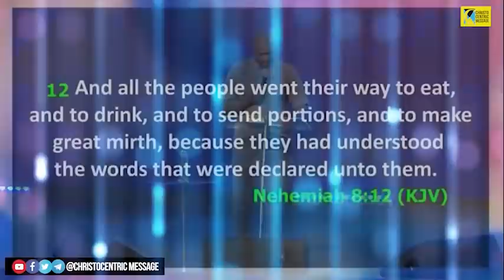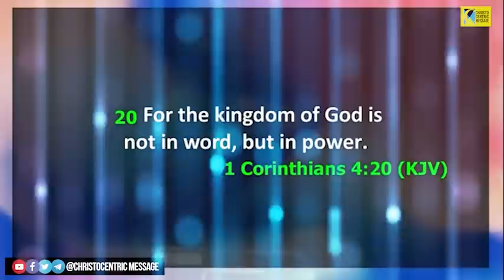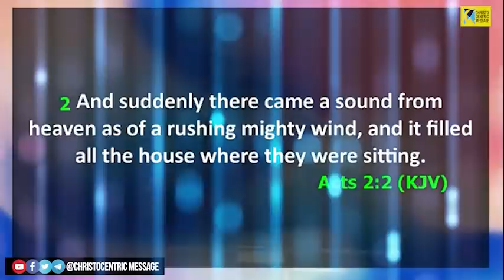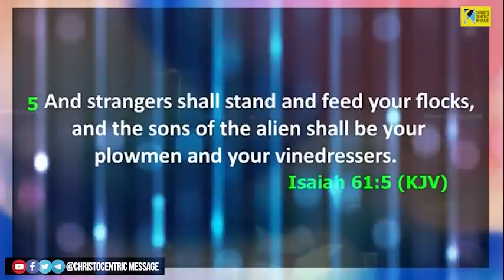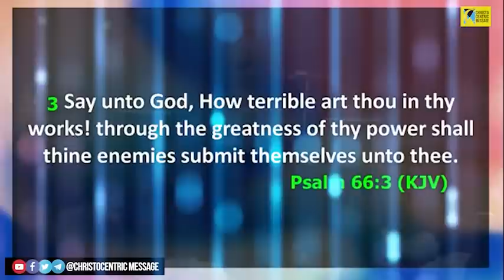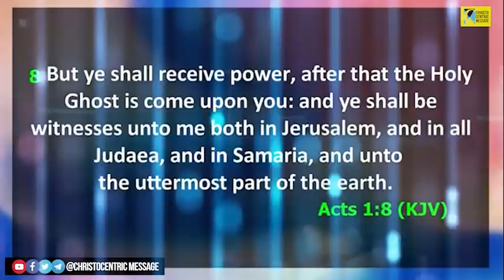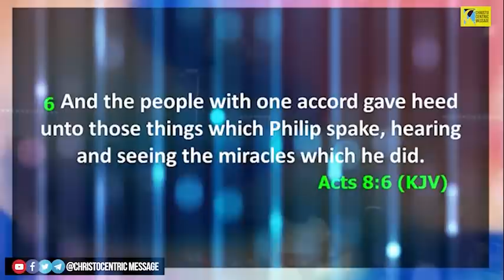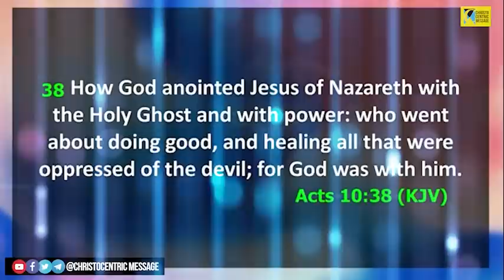AN ENCOUNTER WITH GOD CAN CHANGE YOUR LIFE - Apostle Joshua Selman 2022